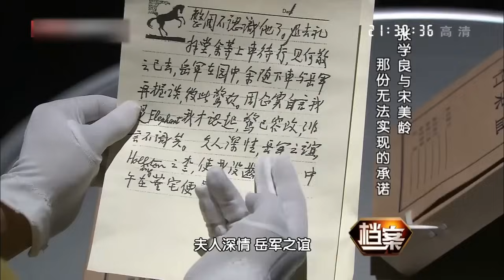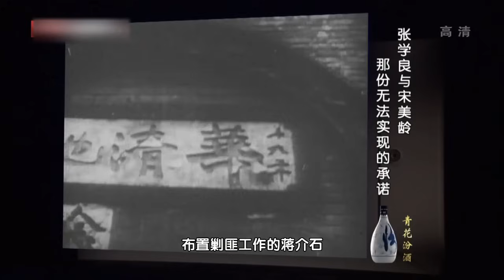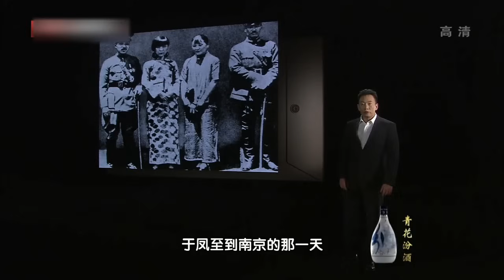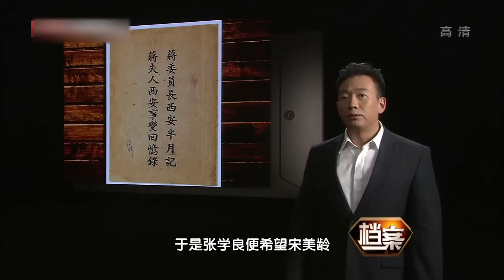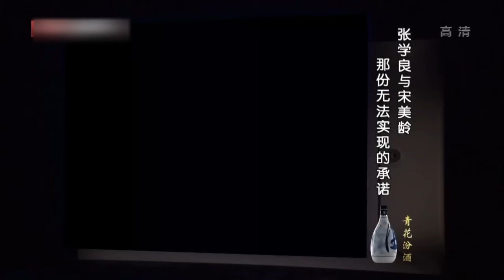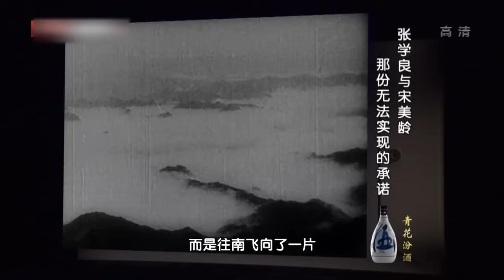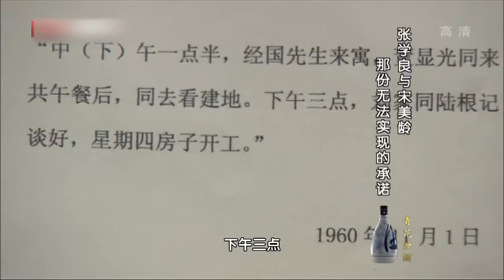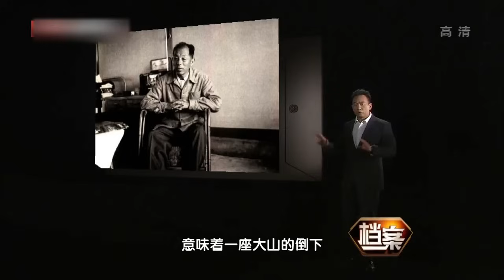蒋介石到死都不知道，张学良和宋美龄的这层关系，张学良葬礼，宋美龄送来6字挽联道出真情